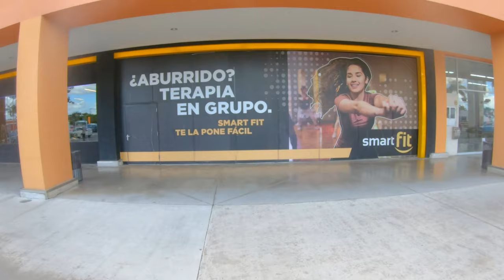The Great Reset Is The Ultimate Motivation | If You Still Aren't Motivated It Might Be To Late 4 You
The Great Reset Is The Ultimate Motivation | If You Still Aren't Motivated It Might Be To Late For You

Bitcoin - 18u7EqLDNLfBhpYHQXtqradHkeCQfnL7XA

Litecoin -  Lgqd1qbFFMeuNJFsJP18wXpV3o63ugZK7V